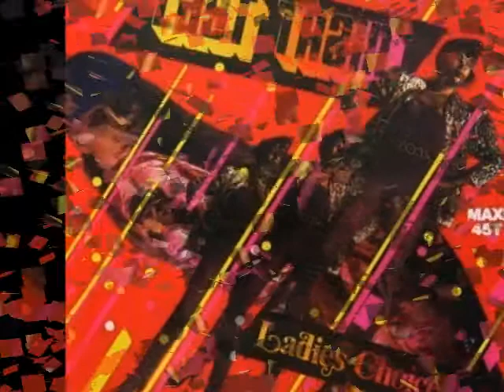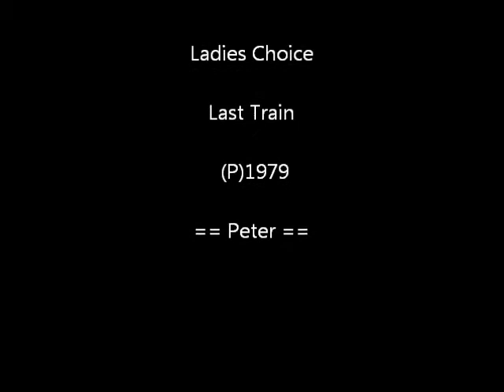Ladies Choice - Last Train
Eighties Disco Music